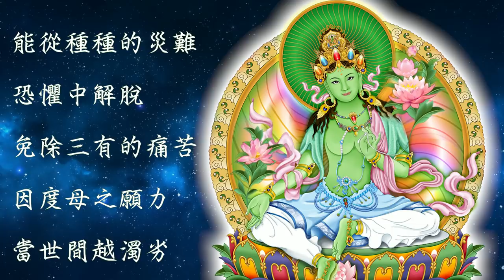真佛宗金剛歌 「綠度母心咒 暨 觀想影片」Green Tara Mantra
【綠度母 法相簡介】

「綠度母」是一頭二臂，雙手各持蓮花（烏巴拉花），身體是玉青色，纖細而美麗。她的右腳向下伸，右手靠在右膝上，掌心向外，是「與願印」且「持蓮花」。

「綠度母」頭上戴著小五佛冠，飾以珠寶，高貴莊嚴，身放射虹光，非常美麗。她的右腳向下伸，意味著隨時應機去救度眾生。

【蓮生活佛　盧勝彥法王寶貴法語開示－－綠度母偉大來歷及殊勝修法口訣】

「綠度母」在藏密之中，是一位救世的大菩薩，修藏密的人，很多女性的密宗行者都修持這尊。她坐在白色的蓮花座上，依其本誓；「綠度母」因慈悲天下眾生，傷心時掉下眼淚的變化身，所以是最慈悲的。

她的法相如慈母一般，隨時去拯救她自己的孩子一樣；她的右手靠在她的右膝上，掌心向外，是與願印且持蓮花，是將蓮花施與天下的意願。

左手持支盛開著的蓮花，蓮花上又有兩朵蓮花，一朵未開，一朵半開，均意味著未來、現在、過去三世均是如此的依止著佛法的誓願而行。

   在藏密，綠救度母，又稱「多羅菩薩」，共有二十一個化身，白度母與綠度母是姐妺之稱，是值得修密宗的人敬仰的一位大菩薩，是最容易親近的，也最容易得到相應，有些人一生專修「綠度母」法，得到很大的智慧，眾生祇要誠心誠意稱唸她的名字，持「綠救度母」的心咒，修行自能得果。

   「綠度母」一共有二十二尊，主尊就是綠度母，其他的二十一尊全部都是度母，二十一尊的法和綠度母的總法，加起來，一共有二十二個法，只要你修綠度母相應了，你就跟二十一度母相應。可以運用到任何一個國家，任何時候、時間、地點、人物，你都可以運用，而且世間所發生的一切，二十一度母都可以管得到。所以，只要你跟綠度母相應了，二十一度母也全部相應，你再修摩利支天也會很容易相應，修一髻佛母也更容易相應，這是修綠度母很特別的地方。祂的分工非常細膩，二十一度母管二十一種災難，以及管二十一種賜福，統統都在裡面。

「綠度母」的淨土有三個地方，一個是極樂世界淨土，一個是普陀洛迦山的淨土，一個就是玉葉莊嚴淨土，這是完全屬於綠度母的淨土。

 「度母」取義救度無量眾生，急切有力。凡能憶念「度母」名號者，必得諸佛大加持力，能從種種的災難恐懼中解脫，免除三有的痛苦，因度母之願力，當世間越濁劣，則其救度之力越快速，摧滅魔軍之力越強。「度母」是集諸佛菩薩事業、功德之本尊。

   有一個說法，所有的「度母」在般若系統來講，是屬於「般若佛母」的轉化，在密教講起來，就是普賢王如來的度母轉化。所有的佛菩薩與所有度母，都來自「般若佛母」。二十一度母法追溯源頭，還是般若佛母。般若佛母、佛眼佛母、多傑帕母、綠度母、白度母及二十一度母都是一個源頭。

    我們修行密教的人要知道，在修法儀軌上，比較容易相應的就是「度母」。古代有很多祖師是以綠度母為修持的本尊。第一個就是中觀派祖師爺偉大的龍樹菩薩；還有白教的祖師帝洛巴、那洛巴，祂們也是修綠度母的；月稱菩薩、清辯菩薩、阿底峽尊者都是修綠度母的。

  「蓮華生大士」也是修度母相應的，蓮華生大士第一個相應的度母就是「先東瑪」（Simhamukha）獅面空行母。

    曾經有一段時間，密教在印度稍為消失掉。阿底峽尊者為了求法，到了印尼爪哇的占碑，祂去找金洲大師。阿底峽尊者在日惹的地方，接近婆羅浮屠的地方，阿底峽尊者在日惹就有修到綠度母法。然後，祂再跟金洲大師請教，最後祂將綠度母法傳回印度，再從印度進入西藏。所以，西藏有綠度母法的原因就是阿底峽尊者將綠度母法帶入西藏。希望宗委會能夠將綠度母相應念誦法彙整出來，因為有祂的身相，有祂的手印，也有咒語，這三樣就代表身口意。修綠度母比較容易相應，修觀世音菩薩，或者是修白度母，也都是會相應的。

修持「綠救度母法」，有以下三種殊勝：

一、改變自心，達於慈悲的救世心，轉成不生不滅的大菩提心。

二、從此明心見性，其淨土即是常寂光土。

三、一切世間福慧均可成就，先依相而得世間福報，後離相而得出世間淨土。

    綠度母的誓願是很特別的慈悲之法，這位大慈悲的菩薩，行任何惡事的惡人，（除了叛師是大逆不道之外）均可皈依學得如此之法，而且均可蒙救度之，大凡除了叛師之外的，因業障太重，不能救度之外，其他的人均可蒙救度之，這是綠救度母的誓願。

   記得我以前看過一個記載，「釋迦牟尼佛」在菩提樹下要明心見性的時候，也是「綠度母」先跟「釋迦牟尼佛」相應。

   修「綠救度母法」的人，所得的密號正是「正法金剛」及「清淨金剛」。原因是觀察了諸法，自由自在，給一切功德賜予眾生，使許多人脫離苦海，得到快樂 ，修法得到極致，極其光耀美麗。

   凡欲來生得到美麗的人，修「綠救度母」法，就可以得到美麗。我們可以想像綠度母的無量光身，眉間毫相，備七寶色，流出八萬四千種光明，坐白蓮華，執紅蓮華，這樣的莊嚴美姿，天下少有。

   「綠度母」本身發了三個願望，第一個願望，因為在過去世的時候，祂曾經當過一個叫做「般若」的公主，有人問她：「妳為甚麼不顯現為男身？為甚麼顯現女身？」她說：「因為女生度眾比較少。」所以祂發願永遠要以女身度眾，就是用女身的形相來度眾。

   第二個願望，祂護持所有有苦難的，只要有苦難的，祂都會護佑加持；有甚麼魔，祂都可以降伏。

   第三個願望，觀世音菩薩曾經將白度母和綠度母叫來，因為觀世音菩薩很悲傷，因為祂度眾生度的很辛苦，白度母和綠度母都發了願望，說：「願意分擔觀世音菩薩度眾生的痛苦。」

◎ 出品：〈台灣雷藏寺〉Lei Tsang Temple
◎ 監製：〈台灣雷藏寺〉蓮哲上師、蓮衛上師
◎ 執行企劃：釋蓮殊
◎ 動畫、剪輯：歐凡 Faiz
◎ 佛像、美編：李鎮雄
◎ 旁白：陳妍如 Eliza
◎ 祈請文：韓瑜 Anom

【版權聲明】